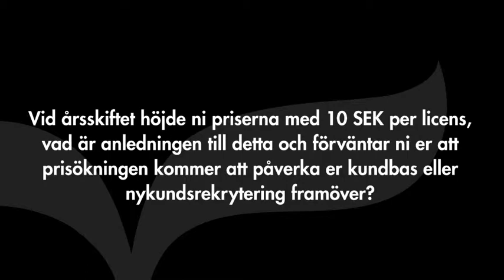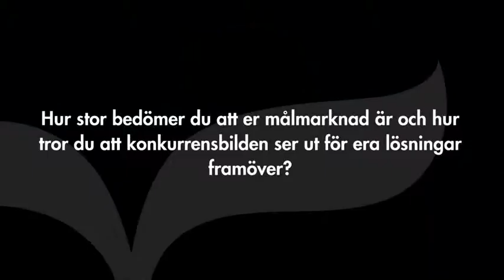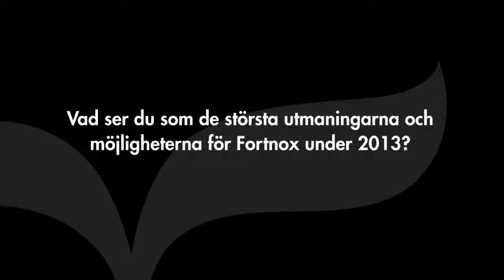Fortnox - Intervju med VD Jens Collskog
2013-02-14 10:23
Fortnox VD Jens Collskog svarar på frågor om vad som låg bakom den höga tillväxten och marginalen i det fjärde kvartalet, vilken effekt de räknar med till följd av den genomförda prishöjningen på 10 SEK per licens, hur stor de bedömer att målmarknaden är och hur konkurrensbilden väntas se ut framöver samt vilka utmaningar och möjligheter bolaget står inför 2013.